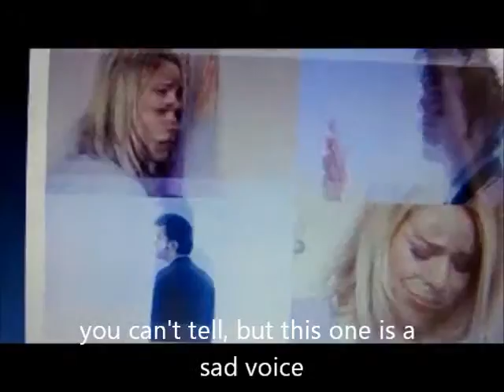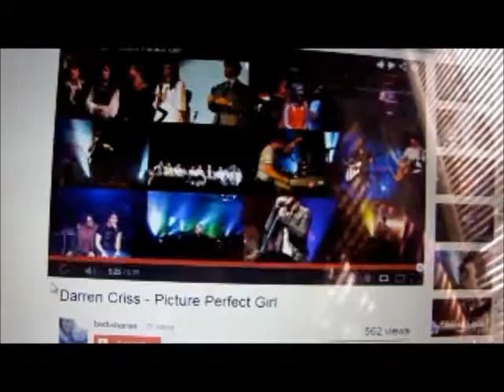How I am Spending My Summer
In which I describe my fabulous summer life.
I just now realized that I forgot to mention my job. But you didn't miss much. Hanging clothes, taking money, and pretending that you know how to interact with people isn't that interesting.